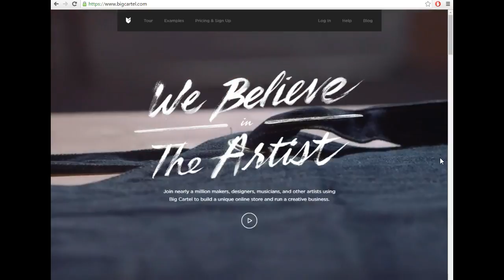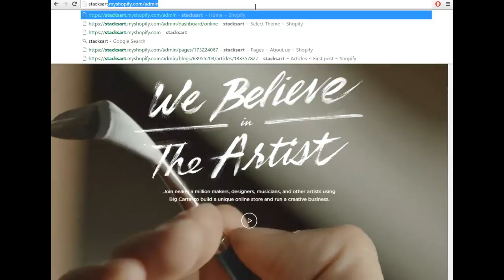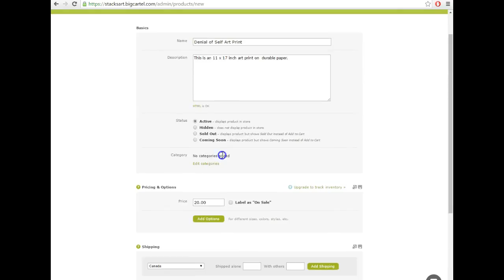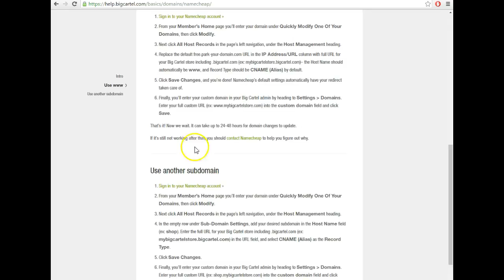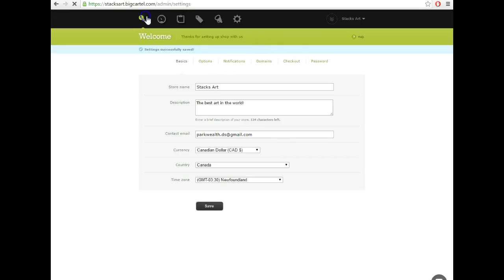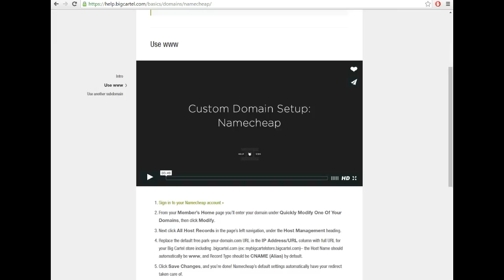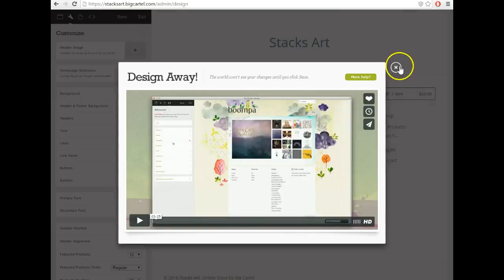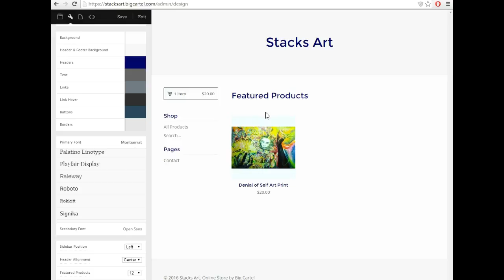Website 4 - Creating a e-Commerce site with Big Cartel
Bigcartel is a very popular platform and very easy to use! I break down the step by step directions to setting it up.